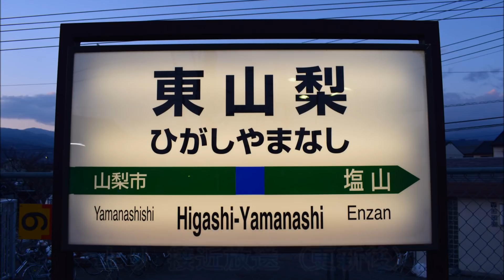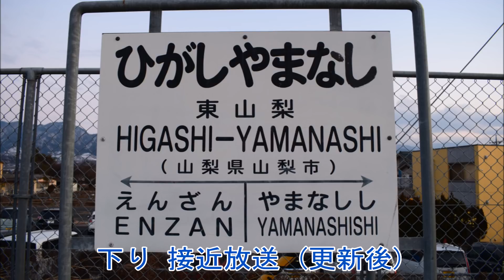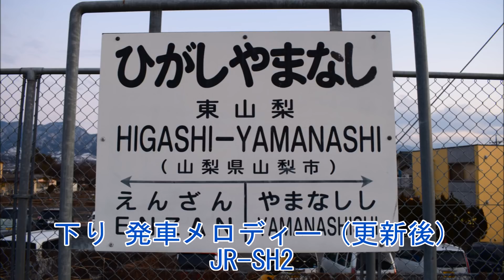東山梨駅 接近放送・発車メロディー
東山梨駅の接近放送と発車メロディーです。
2016年3月に放送装置を更新したため、放送が変更、発車メロディーの音質が向上しました。更新前と更新後の音声を公開しております。

上り Verde Rayo
下り JR-SH2

塩山始発終着の列車は比較的長めに鳴動しやすいですが、上りは中々最後まで流れません。